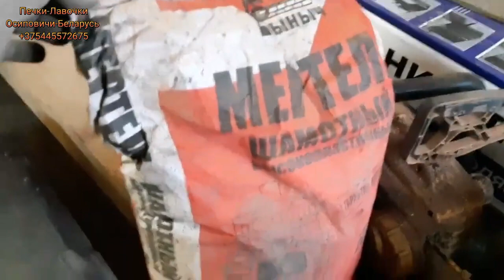Как сделать печь с плитой? Часть 2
Добрый день дорогие друзья вы находитесь на канале печки-лавочки и в сегодняшнем ролике вы увидите процесс возведения отопительно варочной печи с плитой на 2 конфорки. Расскажем и покажем как перекрываются топочная дверца, как делается перевязка внутренних стен печи с основным массивом. Ответим на вопросы касаемо стоимости работ и стоимости материалов. Вмем желаю хорошего просмотра отличного настроения мира и добра.